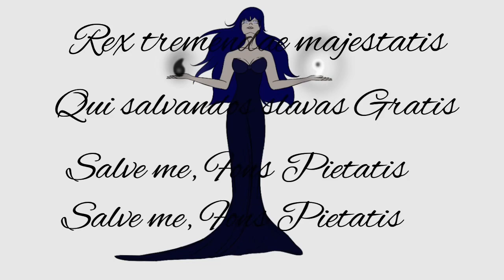City of The Dead (Eurielle) animatic part 1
I have been working hard on this video the song is 5 minutes and will take a long time to complete but i hope to finish it soon. Also my exams are starting wish me luck !
I loooooove Eurielle her songs are AMAZING ! 💕